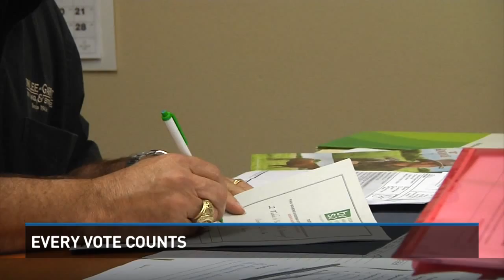CSISD place one candidates address rare tie